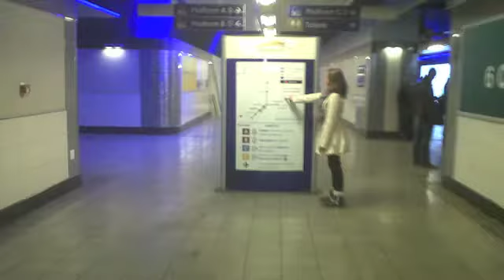Graad 9.3 Simone Koekemoer en Martenique vd Westhuizen